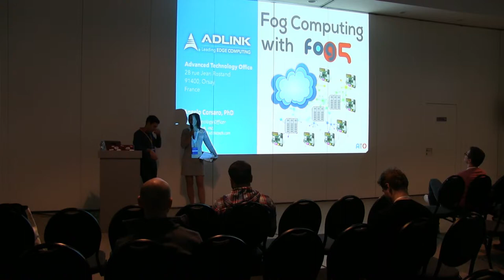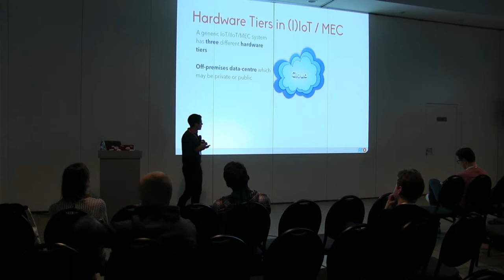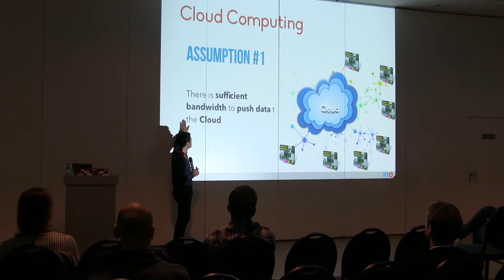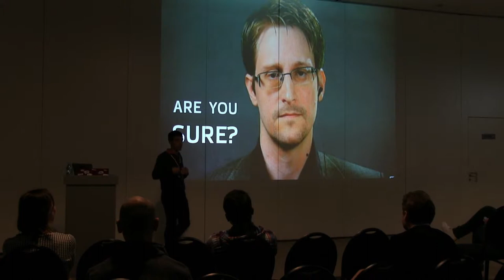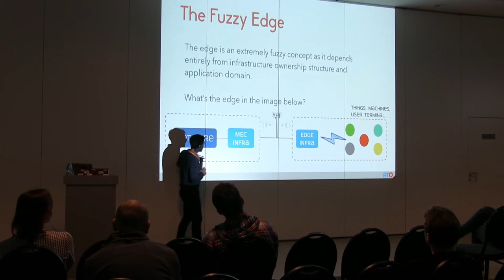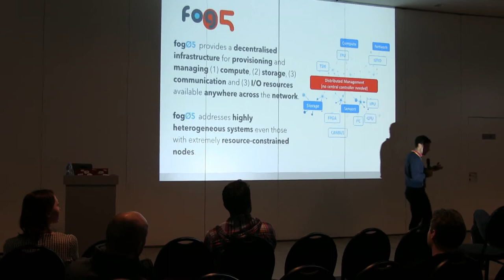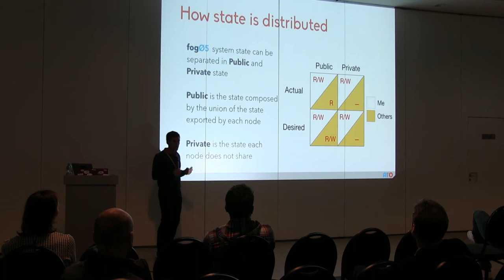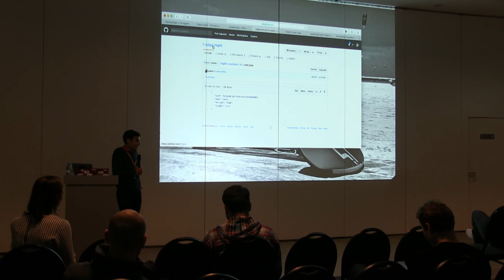Angelo Corsaro Fog Computing with fog05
Want to learn more? Sign up for DevOps Stage - the biggest conference on Cloud Architecture and DevOps
SOFTWARE ARCHITECTURE, STREAM B | Day 1 | OCTOBER 18